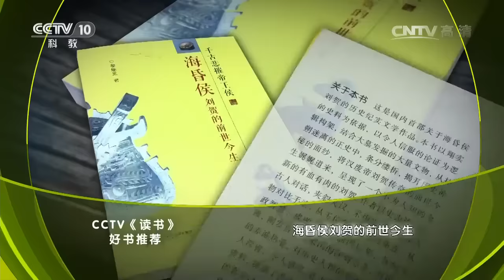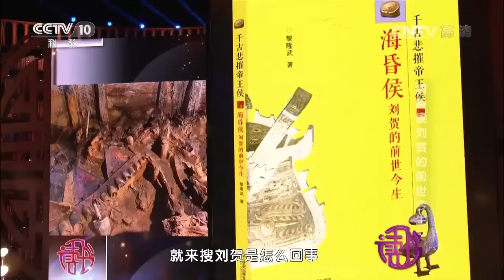好书推荐 【读书 20161114】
本期节目主要内容： 江西南昌，两千多年的海昏侯墓，一万多件文物出土。说到这个海昏侯墓，它隐藏了太多的未解之谜。最让人不解的，就是这座墓葬经过了两千多年的时间却还能保存完好。在考古界有一个说法：汉墓是十墓九空。没错，就是基本上都被盗完了。然后如此丰富的一个墓葬居然能完好地保存到今天，这究竟是怎么回事？